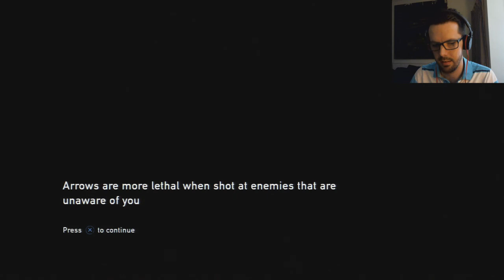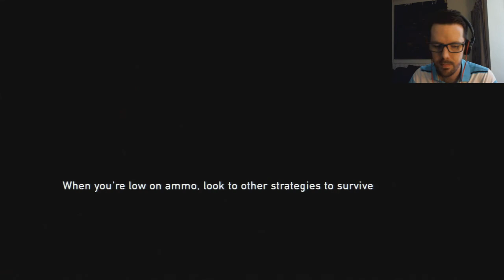The Last Of Us - Let's Play 8 - Car parts hunt!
Welcome to episode #8 of let's play 'The Last of Us' with Marvipan!

We need to find these car parts to get us some wheels for escorting Ellie to safety! It's intense!

I hope you enjoy this, and until next time.